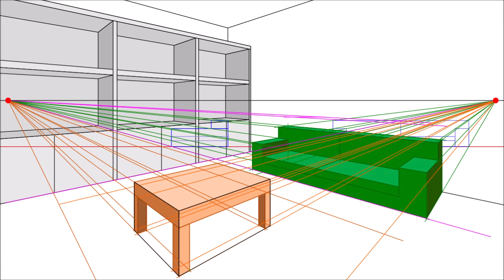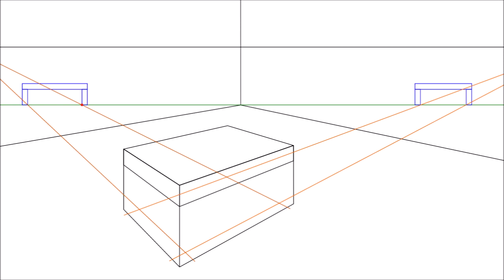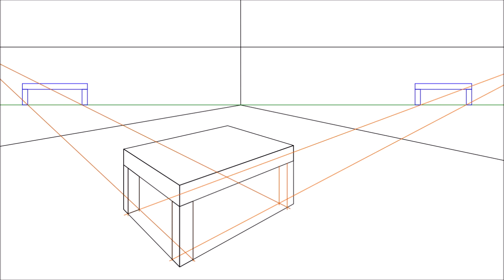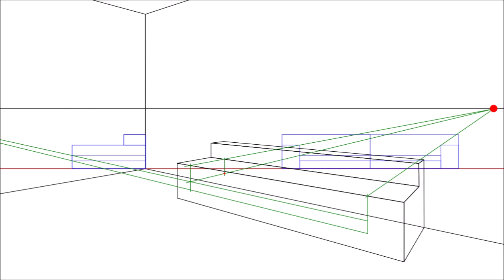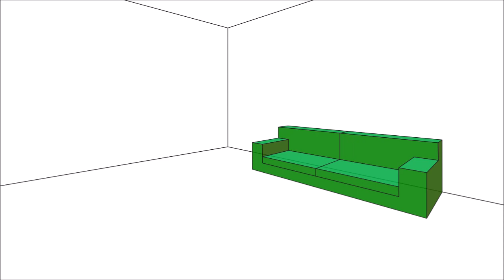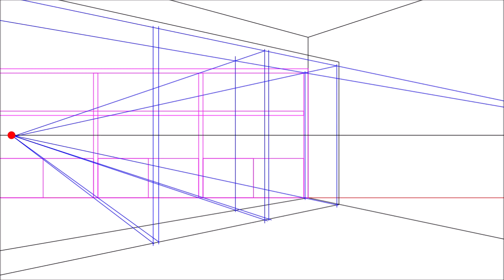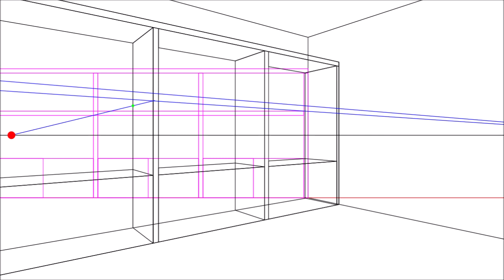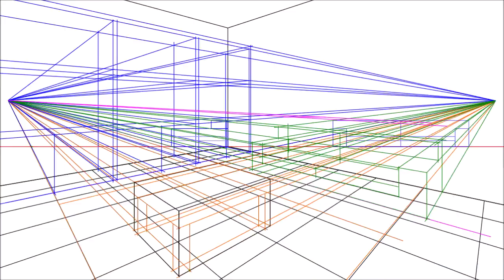Prospettiva Accidentale #5 ARREDAMENTO Stanza . LIVING-ROOM FURNITURE in PERSPECTIVE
Tutorial guida (livello avanzato) esercizio per disegnare in scala arredamento e mobili di una stanza soggiorno in prospettiva angolare a 2 punti di fuga. Video lezione Disegno geometrico tridimensionale in scala, arredare una camera ambiente interno con divano, tavolo, mobile libreria, scaffale, poltrona, finestra, pavimento, etc. casa in prospettiva lineare accidentale 3D. Metodo geometrico riporto diretto ribaltamento omologia architettura.

Tutorial guide exercises to easily draw furniture and furnishings of a room in an intuitive accidental perspective with 2 vanishing points. Draw a 3D living-room with sofa, table, furniture, bookcase, shelves, window, floor, etc. house in angular perspective with geometric method, direct carryover. Thanks!

Ejercicios de guía tutorial para dibujar fácilmente muebles y muebles de una habitación en una perspectiva accidental intuitiva con 2 puntos de fuga. Dibuje una sala 3D con sofá, mesa, muebles, estantería, estantes, ventana, piso, etc. en perspectiva angular con método geométrico, transferencia directa. Gracias!

Tutoriel guide des exercices pour dessiner facilement le mobilier et la décoration d'une pièce dans une perspective accidentelle intuitive avec 2 points de fuite. Dessinez une pièce 3D avec canapé, table, mobilier, bibliothèque, étagères, fenêtre, sol, etc. en perspective angulaire avec méthode géométrique, report direct. Merci!

Tutorial-Leitfaden-Übungen zum einfachen Zeichnen von Möbeln und Dekor eines Raums in einer intuitiven Perspektive mit zwei Fluchtpunkten. Zeichnen Sie einen 3D-Raum mit Sofa, Tisch, Möbeln, Bücherregal, Regalen, Fenster, Boden usw. in eckiger Perspektive mit geometrischer Methode, direkte Übertragung. Dank!

تمارين دليل تعليمي لرسم الأثاث والمفروشات في الغرفة بسهولة من منظور عرضي بسيط مع نقطتي اختفاء. ارسم غرفة ثلاثية الأبعاد مع أريكة ، طاولة ، أثاث ، خزانة كتب ، أرفف ، نافذة ، أرضية ، إلخ. في منظور الزاوي مع الطريقة الهندسية ، المرحل المباشر. إذا كنت تحب الفيديو ، إذا كان ذلك مفيدًا ، ضع LiKE واشترك في قناة ArtelaboX! شكرا!

教程指南练习可轻松直观地从偶然的角度（带有两个消失点）绘制房间的家具和陈设。 在沙发，桌子，家具，书柜，架子，窗户，地板等上绘制一个3D房间。 用几何方法在角度透视中直接结转。 如果您喜欢该视频（如果有用），请输入一个LiKE并订阅ArtelaboX频道！谢谢！